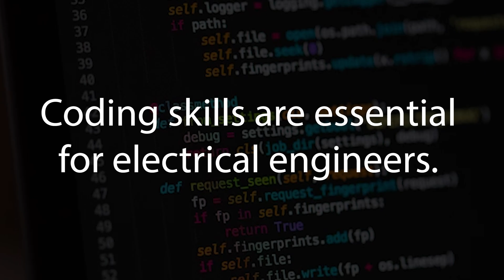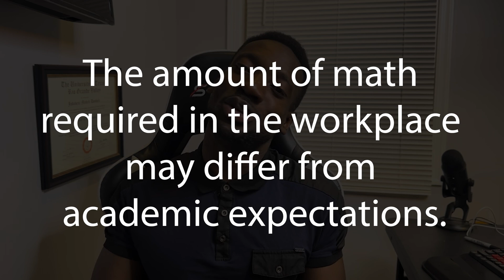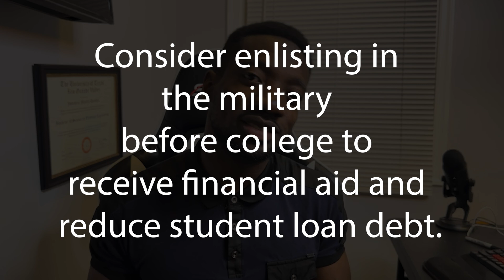Watch this before becoming an Electrical Engineer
My Top 5 things I wish I knew before becoming an electrical engineer.

Chapters:
00:00 — Intro
00:40 — Coding
01:59 — Work-life Balance
03:46 — Hard Math
05:18 — Military
06:37 — Plan for Your Career
08:00 — Its going to be HARD